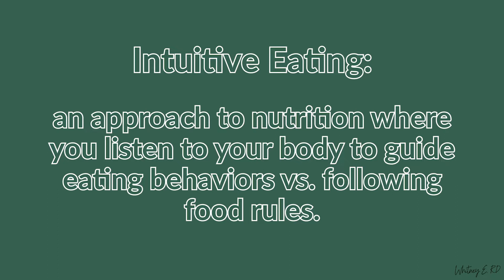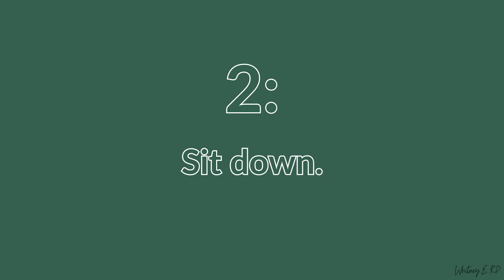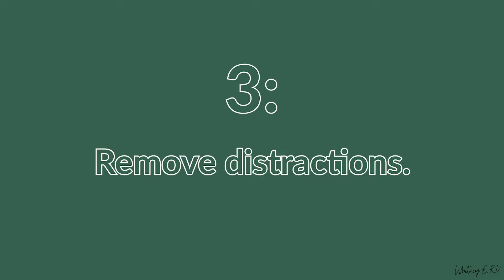Intuitive Eating, Mindful Eating + Weight Management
Intuitive eating and mindful eating are dietary approaches that began as a way to fight against traditional diet culture. While these approaches have shown to be beneficial when it comes to both mental and physical health, some people are still skeptical - claiming it to be an excuse to eat junk food all day.

So - what are intuitive eating and mindful eating, and how are they be beneficial? And can you eat a plant-based diet and still eat intuitively? Today, I'm answering these questions! I'm talking all about intuitive eating, mindful eating, and how they relate to weight loss and overall health.

As always, links mentioned in this video are available on my website, Whitney E. RD

Interested in switching to a more plant-based eating pattern, while still eating intuitively? DOWNLOAD MY FREE 7-DAY PPB MEAL PLAN

Check out the original intuitive eating book and website, created by dietitians Evelyn Tribole and Elyse Resch!